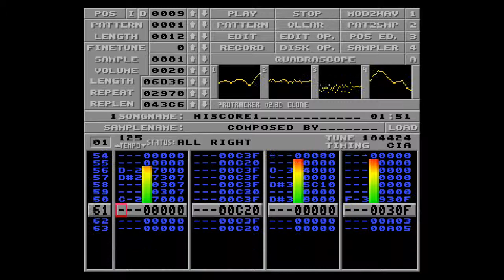Amiga music: Jester - Straight Down Hiscore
Tracked:           Jester
Real Name:      Volker Tripp
Date:
Nationality:      German